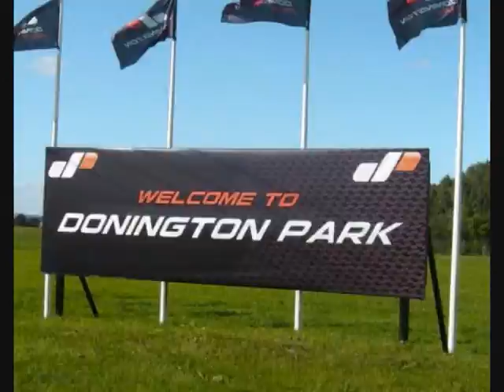DOUBLE22TWO VIDEO final cut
promotional video for DOUBLE22TWO RACING